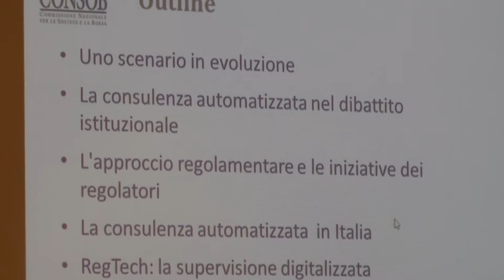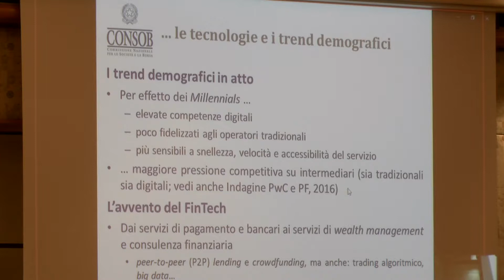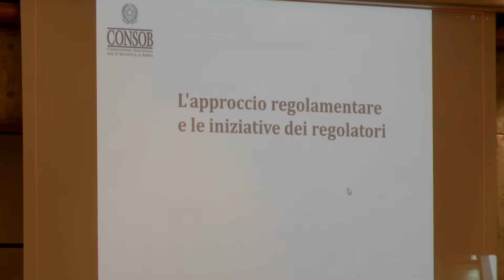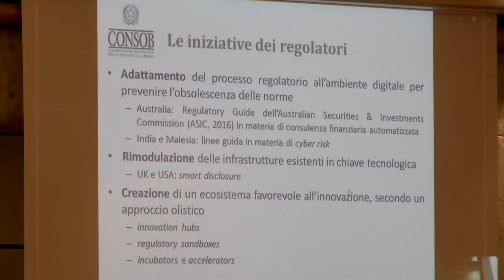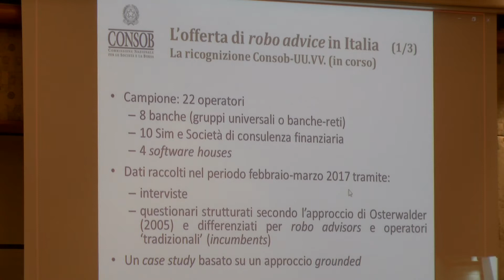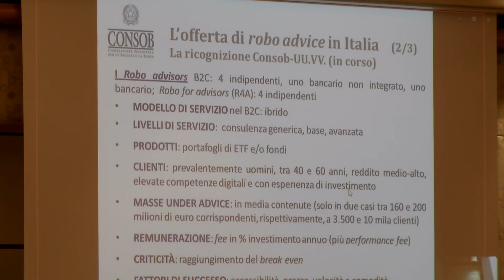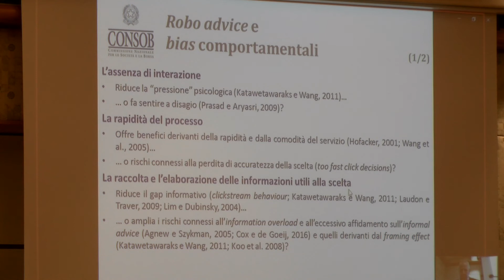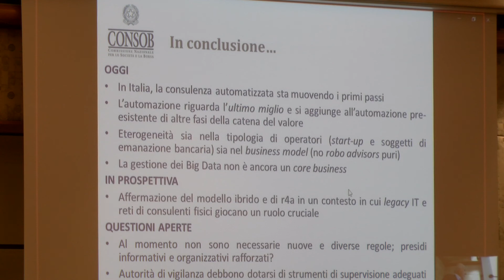Paola Soccorso, Consob